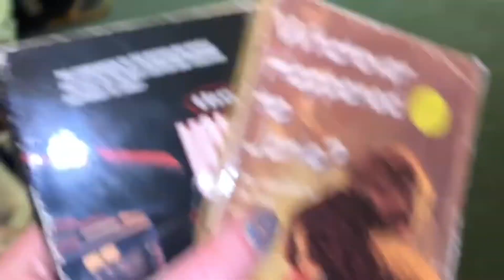We installed a door lol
We installed a door to separate our finished part of the basement from the the unfinished part.